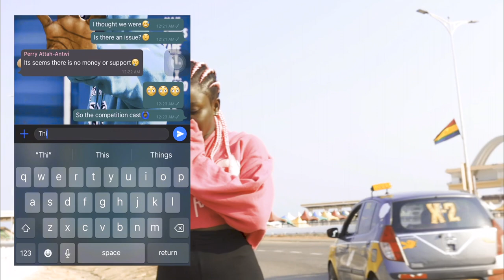Fuse ODG ft Tiffany - Winning Always (Dance Movie) | Imperium Films UK x The P.E.R.R.Y Effect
A short dance film with the hope to tell you that, your hustle will push you far. Don’t give up, push on and make God your anchor. This is our first major collaboration of the year, and we are glad about what we created with Imperium Films UK. Sit back, relax, and enjoy this piece.